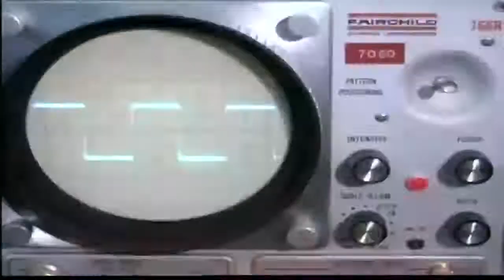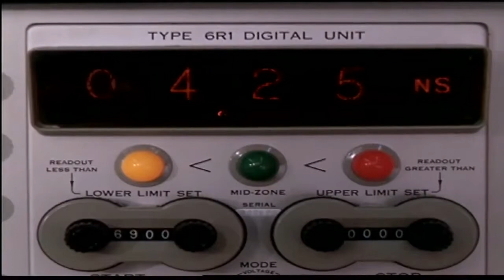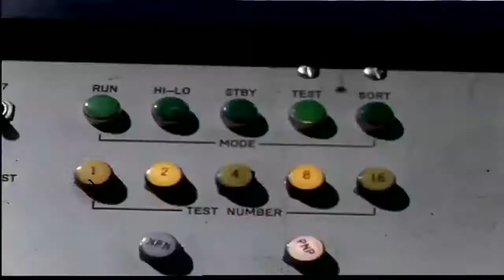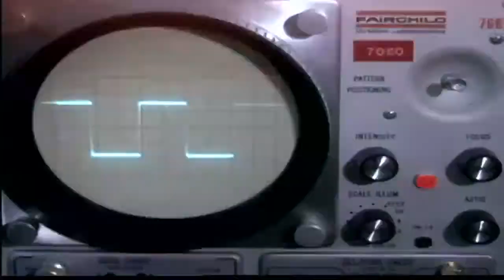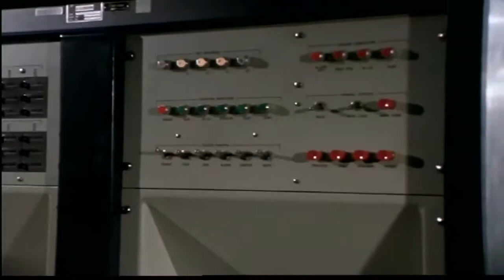Yimino: Horizon (The Fairchild Semiconductor Reedit)